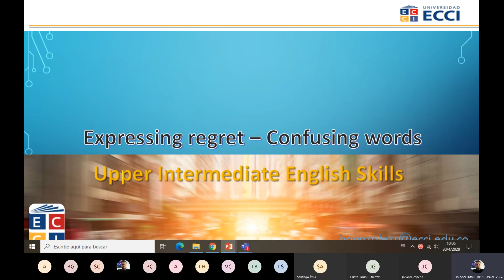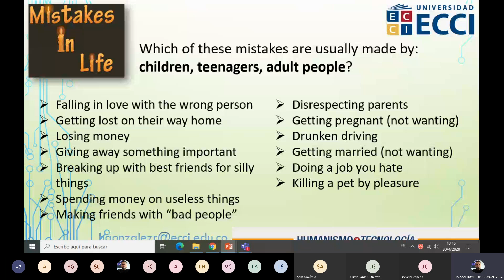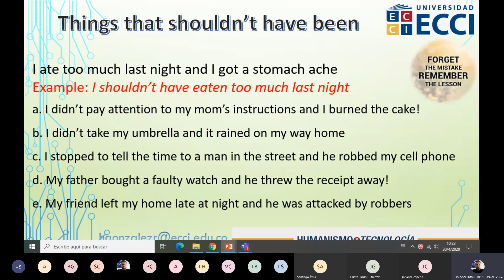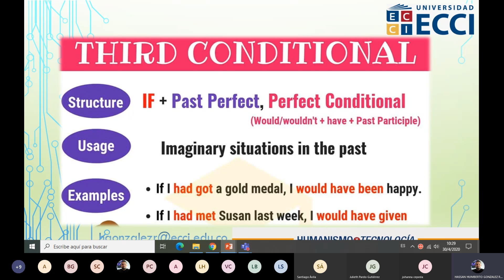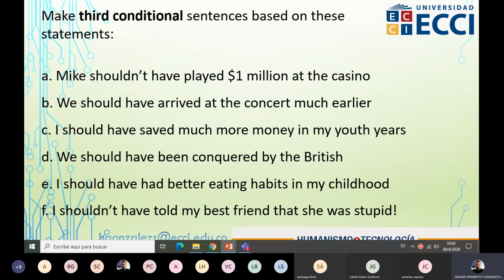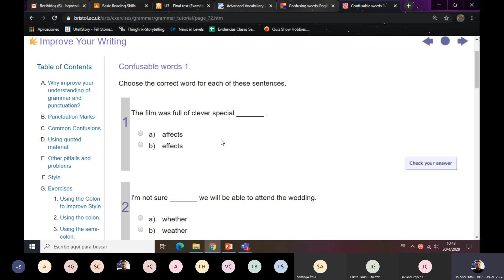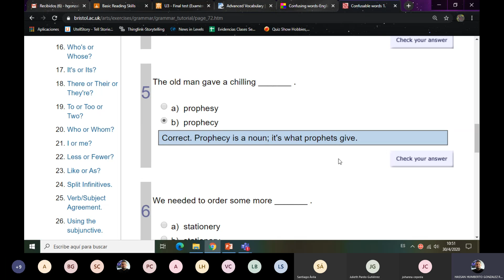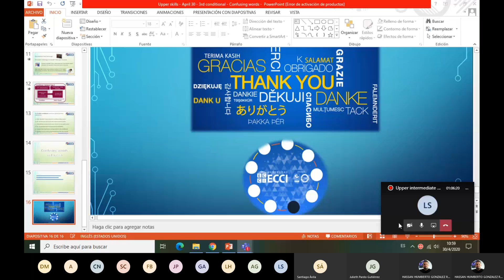Upper intermediate skills April 30